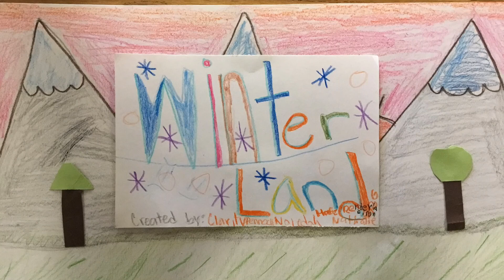2019 Johnston Team A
Winter Land